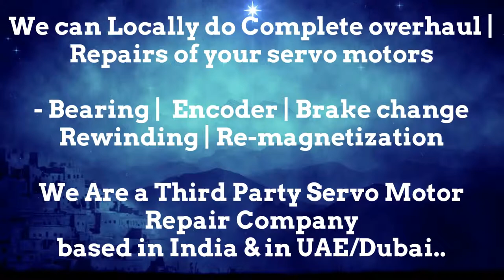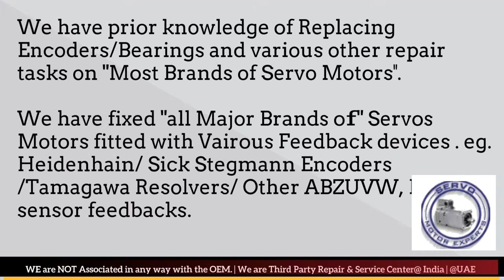Emco Service in UAE_India